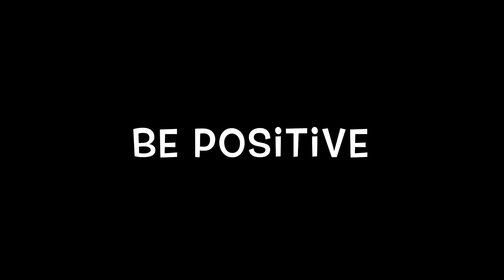Vitamin B Swing -Patrick O’Neal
Positive vibe jazz. Melody starts with a cheery B7 chord. B vitamins are known to swing moods towards the happy. Wala! The title.